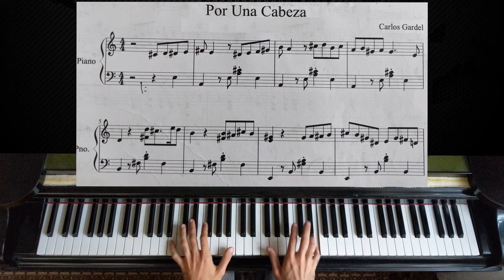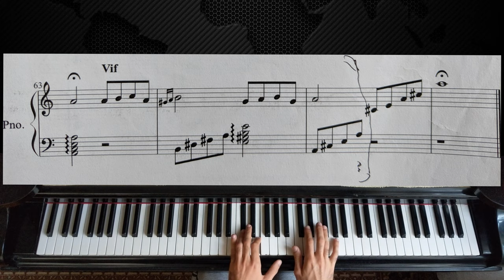Por una Cabeza - Carlos Gardel | Piano Tutorial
Here is the piano tutorial video with sheet music for "Por una Cabeza" by Carlos Gardel. Hope it`s helpful and enjoy :) Sheet Music

"Por una Cabeza" is a tango song written in 1935 with music by Carlos Gardel and lyrics by Alfredo Le Pera. It is featured in a famous tango scene in Martin Brest's film Scent of a Woman (1992), in the opening scene of Steven Spielberg's Schindler's List (1993) and in James Cameron's True Lies (1994)

The name is a Spanish horse-racing phrase meaning "by a head", which refers to a horse winning a race narrowly - by just the length of its head. The lyrics speak of a compulsive horse-track gambler who compares his addiction for horses with his attraction to women.

Carlos Gardel (born Charles Romuald Gardès; 11 December 1890 – 24 June 1935) was a French Argentine singer, songwriter, composer and actor, and the most prominent figure in the history of tango. Gardel's baritone voice and the dramatic phrasing of his lyrics made miniature masterpieces of his hundreds of three-minute tango recordings. Together with lyricist and long-time collaborator Alfredo Le Pera, Gardel wrote several classic tangos.

Gardel died in an airplane crash at the height of his career, becoming an archetypal tragic hero mourned throughout Latin America. For many, Gardel embodies the soul of the tango style. He is commonly referred to as "Carlitos", "El Zorzal" (The [Song] Thrush), "The King of Tango", "El Mago" (The Wizard), "El Morocho del Abasto" (The Brunette boy from Abasto), and ironically "El Mudo" (The Mute).

Alfredo Le Pera was an Argentine, born in Brazil, son of Italian immigrants. Le Pera and Gardel died in an airplane crash in Medellín, on Monday, June 24, 1935.

The starting phrase in the B section may be inspired by Mozart's Rondo for violin and orchestra in C major, K. 373.

The song was originally composed in A major. It was thereafter adapted to the violin and the piano sometimes in A major, sometimes in G major.